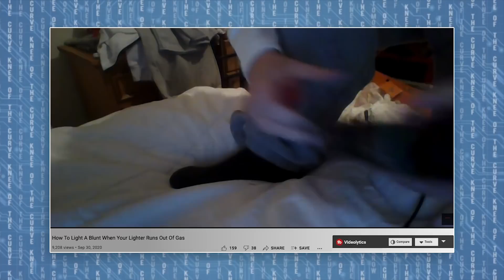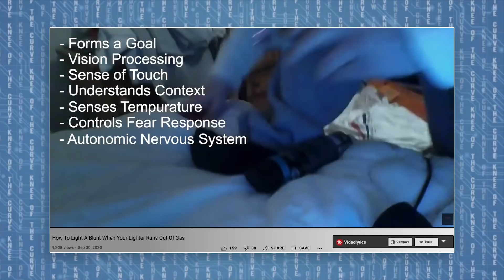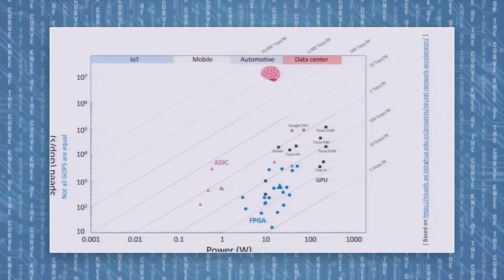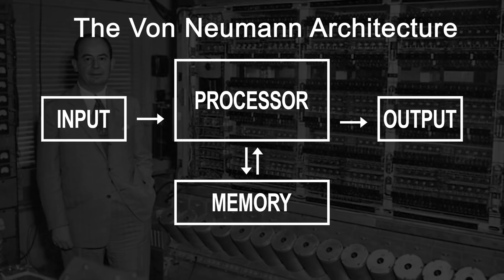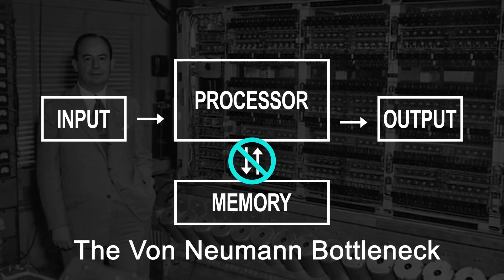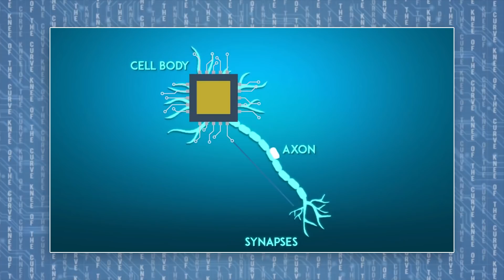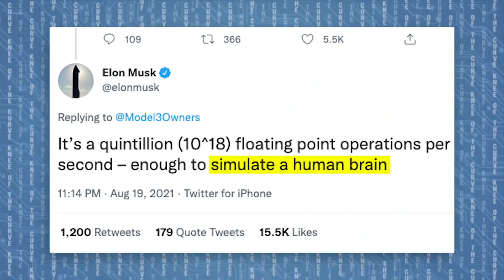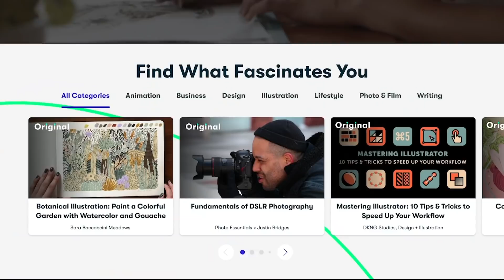Neuromorphic Chips - Knee Of The Curve with Emmett Short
Neuromorphic chips could drastically reduce global power usage by mimicking the human brain.

Sign up for Skillshare with my link above.

REFERRAL INSTRUCTIONS:
SAVE 10% on Deposits (up to $200) by adding ".2" at the end of your deposit
fees will be reimbursed in $DVD token back to the wallet you used to make the deposit on the first week of the next month.

Buy My Coffee...
**BDE Coffee** (Proceeds help kids get high-tech prosthetics through unlimbited.org)

Send Crypto...
BAT COIN:
0x66E449c3ccf85FfD440CEa3DF5b4e0DBB24D42e2
BITCOIN:
1KMFcsnL3qY3WAhRUm4HSoGfACvtUGtmC7
DOGE:
DMCd5ziEuPWgPCYVKUVc4C1nhuZzYMzK3E